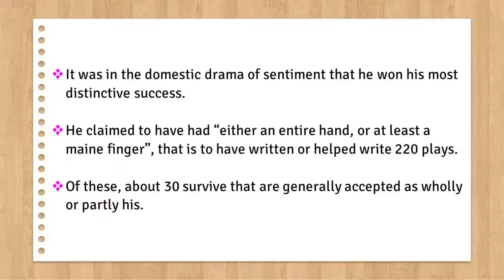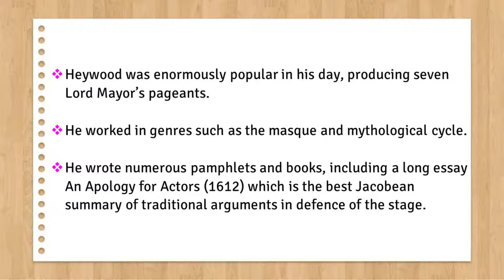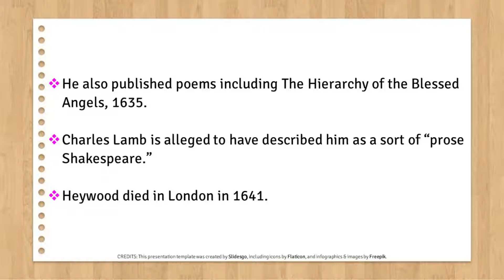Thomas Heywood Biography in 2 Minutes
Thomas Heywood was an English playwright, actor, and author. His main contributions were to late Elizabethan and early Jacobean theatre. He is best known for his masterpiece A Woman Killed with Kindness, a domestic tragedy, which was first performed in 1603 at the Rose Theatre by the Worcester's Men company.